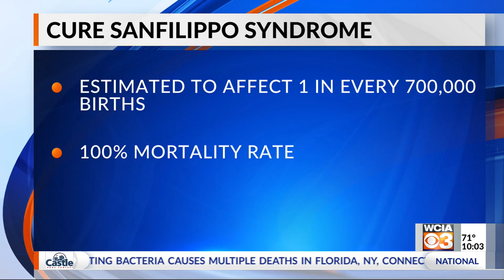'She loves hard': Central Illinois family spreading awareness on rare Sanfilippo Syndrome impacting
It's never easy to see a loved one battle a disease, but it's especially tough when it's a kid. On Saturday in Urbana, hundreds gathered around seven-year-old Kinley Nash, a little girl staying strong and pushing on.